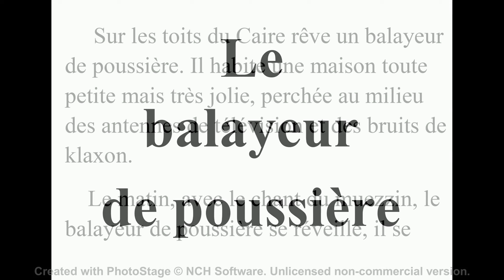Texte 10 = Le balayeur de poussière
Apprenez à lire facilement un texte